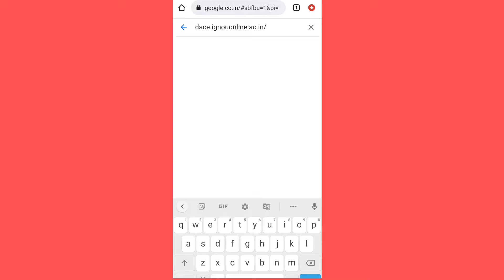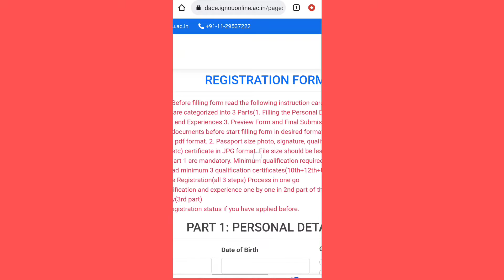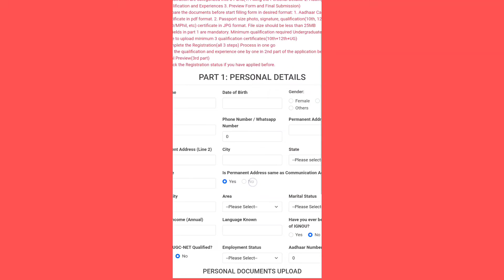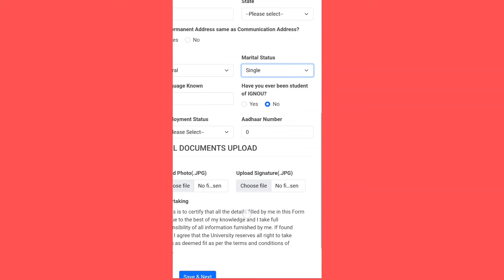Free UPSC coaching 2022 (IGNOU) | apply IGNOU Free Coaching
this video is about how to Apply Free Coaching For UPSC 2022 under IGNOU.

The Ministry of Social Justice and empowerment provides coaching to scheduled caste candidates so that they can get educational assistance for qualifying for the civil services examination. To do so, the Dr Ambedkar Centre of excellence or DACE is set up. The prime objective is to provide better opportunities to candidates with lower social backgrounds.

For the year 2022, the Indira Gandhi National Open University will be the centre of providing the coaching under the DACE program. Interested and eligible candidates will have to apply for it before 30 June 2022 in an online mode through the designated portal. They will further have to appear for the entrance examination and meritorious candidates will be selected for the free UPSC coaching program. There are only a limited number of seats under this initiative. Hence, the application plays an important role.

Eligibility Criteria for UPSC Govt Coaching at DACE, IGNOU
The candidates who will satisfy all of the following eligibility conditions will be considered eligible for the free UPSC coaching program offered by Indira Gandhi National Open University through die Dr. Ambedkar Centre of excellence program:

Only Indian candidates are allowed to apply.
This program is specifically limited to candidates belonging to the scheduled caste category.
An all-India entrance exam needs to be qualified by the course candidates in order to secure admission to the program.
The candidate must be at least a graduate.
Those who are presently appearing for the final year examinations of graduation will have to submit the pass certificate when the program commences.
The candidates can receive coaching for free under this program only once in a lifetime.
Only 100 candidates will be selected, hence the candidate should secure a good position on the entrance exam merit list.
33 seats will be reserved for girl candidates.
All the certificates must be presented and verified before the commencement of the free coaching program.

Apply for Coaching for SC by IGNOU
To apply for the IGNOU DACE program 2022, follow the steps given below:

Open the official portal for Indira Gandhi national Open University Dr. Ambedkar Centre of excellence IGNOU DACE at dace.ignouonline.ac.in.
On the homepage, tap on the option of 'register' on the top menu.
Agree to the undertaking that appears on the page.
Click on the option 'yes' in response to the question 'Do you belong to SC category?'
The registration form will open up on the screen.
Enter the personal details of the candidate.
Upload the personal documents of the candidate such as Aadhaar card in PDF format, Photo in JPG format, signature in JPG format, and caste certificate in PDF format.
Agree to the undertaking and tap on the option save and next.
Add the qualification and experiences of the candidate.
Upload documents such as 12, UG, PG, and other certificates in JPG format to support the qualification and experiences. Minimum three qualification certificate including class 10th, class 12th, and graduation needs to be submitted.
Preview the form that has been filled out by the candidate.

Finally, tap on the submit option

freeupsccoachingby government2022